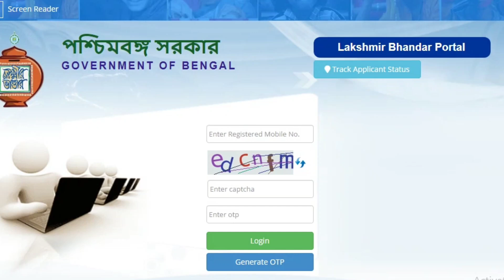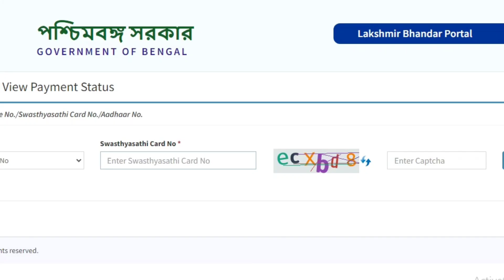আজ 4 ই সেপ্টেম্বর লক্ষীর ভান্ডারে টাকা কবে দিবে। কি বললেন।Mamata Banerjee.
lokkhi Bhandar September payment date | September payment update|লক্ষীর ভাণ্ডারে টাকা কবে পাবেন।
লক্ষীর ভান্ডারে সেপ্টেম্বর মাসে আগাম টাকা দেবে
লক্ষীর ভান্ডারে সেপ্টেম্বর মাসে আগাম টাকার তারিখ ঘোষণা?
লক্ষীর ভান্ডার প্রকল্পের সেপ্টেম্বর মাসের টাকা ডবল টাকা
লক্ষীর ভান্ডার প্রকল্পের সেপ্টেম্বর মাসে ডবল টাকা দেওয়া শুরু
নতুনদের টাকা কবে থেকে দেওয়া শুরু হবে
বৃদ্ধ ভাতা বিধবা ভাতায় টাকা কবে দেবে
lokkhi Bhandar September payment date release
লক্ষীর ভান্ডারে সেপ্টেম্বর মাসের টাকার দেওয়ার তারিখ ঘোষণা করালো
লক্ষী ভান্ডার প্রকল্পে সেপ্টেম্বর ২০২৪ থেকে নতুন নিয়ম চালু করা হলো
লক্ষী ভান্ডার প্রকল্পে নবান্নের তরফ থেকে পুরনো নিয়ম পরিবর্তন করা হলো। লক্ষী ভান্ডার প্রকল্পে আগস্ট ২০২৪ শে বড় ঘোষণা।
lokkhi Bhandar next September payment date
লক্ষী ভান্ডার প্রকল্পে মে মাসের টাকা কবে দেবে
লক্ষী ভান্ডার নতুন মহিলাদের টাকা
লক্ষী ভান্ডারের ১লা সেপ্টেম্বর থেকে ডবল টাকা
lokkhi Bhandar payment date
lukkhi Bhandar next installment
lukkhi Bhandar September payment date
old age pension September payment date
widow pension September payment date
handicapped pension August payment date
old pension September payment
লক্ষীর ভান্ডার প্রকল্পের সেপ্টেম্বর মাসের ফাইনাল?